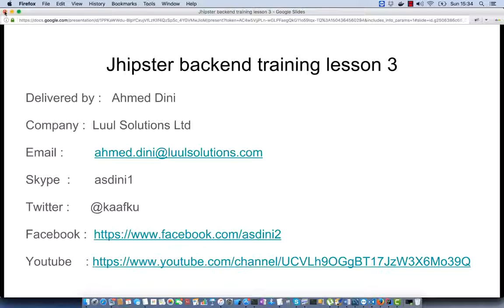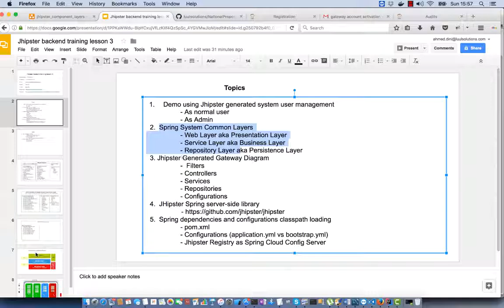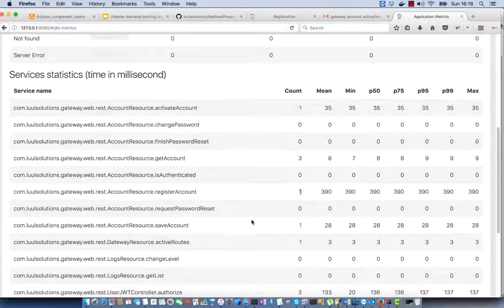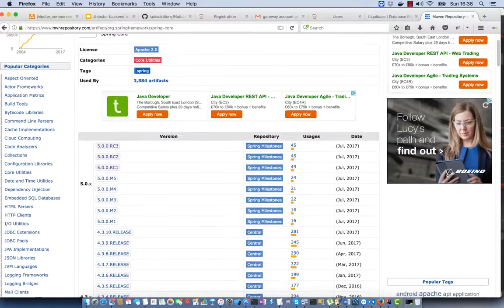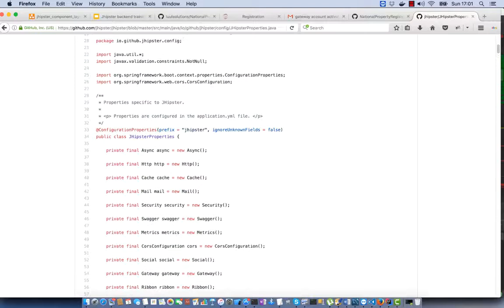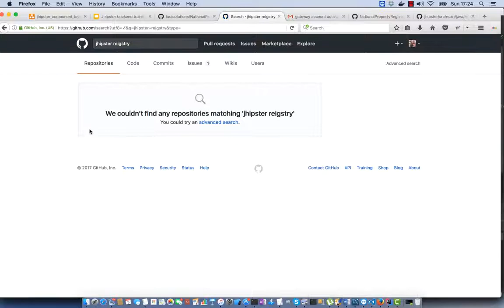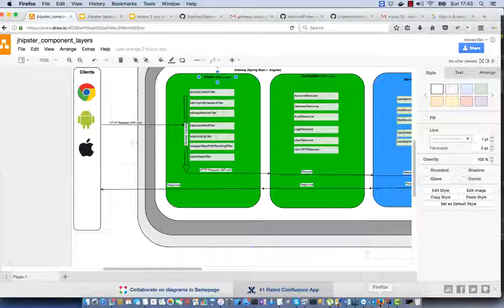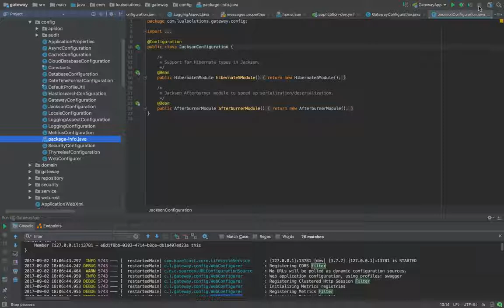Luul Solutions Developer backend jhipster training part 3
Casharkan waxaan ku sharaxayaa qaybaha uu ka kooban yahay system ka ah Spring Boot iyo Angular 4 kaas oo aan ku generate garaynay Jhipster.